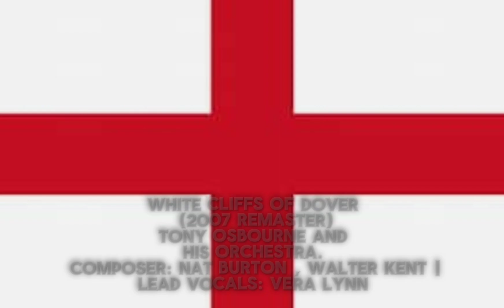"White Cliffs of Dover" | English Patriotic Song